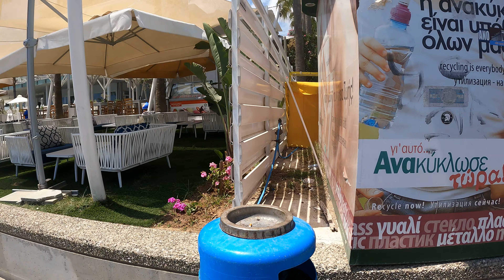Experience Protaras, Cyprus in 4K 60FPS: A Scenic Beachside Walking Tour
– Find the best property in Cyprus for sale. Install our Android APP for Real Estate Cyprus

The best villas and apartments in Agia Napa, Agia Thekla and Protaras on Cyprus.

– search for best buy and sale property on Cyprus
Join us on a picturesque 4K walking tour of Protaras, Cyprus, and explore the vibrant colors and serene beauty of its famous beachside. Captured in ultra-high-definition 4K at 60 frames per second, this video will make you feel as though you are really there, strolling along the sun-kissed coastline of Protaras.

Experience the relaxed atmosphere of Protaras, where the azure blue Mediterranean Sea kisses the fine white sand. Feel the warm sea breeze as we pass by sun loungers inviting you to sit back and soak up the sun, beachside bars offering refreshing cocktails, and vibrant umbrellas dotting the landscape.

As you take in the scenic views, imagine the comforts of owning a home in this Mediterranean paradise. Protaras is not just an ideal vacation spot; it is a perfect place to settle down. offers a wide range of villas and homes for sale in Cyprus, which could be your next dream house!

This beachside town offers a blend of tranquility and a laid-back lifestyle, which is hard to resist. Take a glimpse of what life could be like in this beautiful Cypriot town by joining us on this virtual tour.

If this video sparked your interest in Protaras and Cyprus real estate, please to explore available properties.

Your support helps us bring more of such scenic experiences to you."